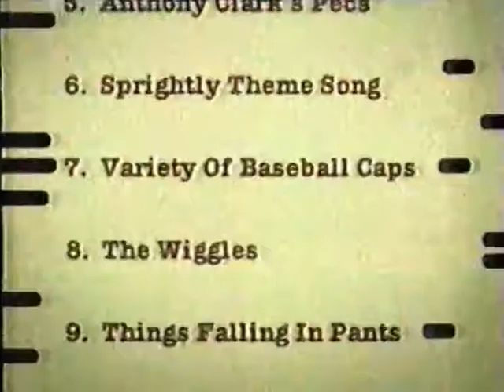Nick on CBS Commercial Break #2 Incomplete (WUSA-TV 2004) (Re-uploaded)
Here we go again, Viacom will probably strike this or not.

Commercial Break List
0:00 - Nick Jr Short: Just Ask (Incomplete)
0:02 - CBS Promo: Yes, Dear (Incomplete)
0:34 - WUSA-TV E/I Rating Advisory
0:39 - CBS Ident: It’s All Here (2004)
0:44 - Hey Arnold Opening Theme (Nick on CBS Opening Screen Bug, Incomplete)

Credit: Synthetictrip
Private Research: Internet Archive

1) You’re not allowed to upload or copy this copyright content video with giving permission. (or giving credit.)
2) I don’t take TV Requests
3) This content is for Entertainment and Historical Purposes only.